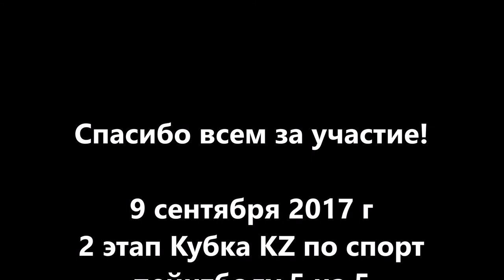3й этап турнир по спорт пейнтболу, Кубок Бешеного Хомяка, www pbc kz 16